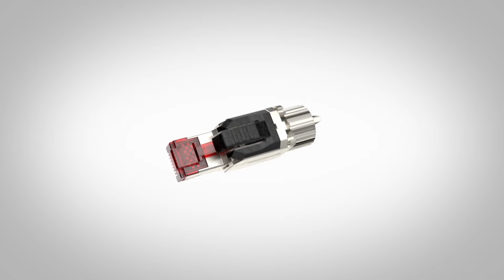Field Mountable RJ45 Connector - Next Generation with Full Metal Housing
R&M (Reichle & De-Massari) presents the next generation of the field mountable RJ45 connector for individual LAN cabling. The FM45 EL Cat. 6A.

The newly designed FM45 comes with a die-cast zinc metal housing. This makes the RJ45 connector suitable for LAN cabling in harsh or electromagnetically stressed industrial environments. See below for further applications.

Tool free assembly in two minutes.

Like all FM45 connectors from R&M, the new FM45 EL Cat. 6A can be terminated on site in two minutes. R&M's quick-assembly technology and IDC wiring simplify the job. Installers do not need any special tools and can perform the assembly error-free on the very first go.

The video presents the three versions of the FM45 EL Cat. 6A. R&M manufactures the versions:
- Standard
- Slim
- Angled

See the very short wiring process. The strands of the twisted-pair copper cable are inserted into the wiring block in just a few steps. Contacting by IDC is done when the housing cover is closed. The tin-plated R&M insulation displacement connectors ensure long-term stable, gas-tight, strain-resistant, vibration- and corrosion-protected wiring of stranded and solid wire cables.

A lever supports the handling of the latch. This makes it easy to unplug the RJ45 connector even in tightly packed patch panels or inconvenient locations on ceilings, floors, and ducts.

The Slim connector version is suitable for locations with restricted accessibility. Here, the locking nose can be operated with a flat pull handle.

In the Angled version of R&M's field mountable RJ45 connector, the angled cable outlet can be rotated in 90° increments.

Versatile applications.

The FM45 Cat. 6A EL is an Ethernet category Cat. 6A connector in a full metal housing. The plug is suitable for high-speed data transmission up to 10 Gigabit Ethernet in Class EA channels according to ISO/IEC 11801. It also provides Power over Ethernet (PoE) up to the highest power level.

Installers profit from flexibility and can decide how to lay the cable, where to cut it and where to place the connector. The FM45 also enables installers to react to customer-specific requirements or plan amendments quickly.

Possible applications for R&M's field mountable RJ45 solution:
- Assemble LAN patch cables immediately and on site in any length.
- Change, repair and expand LAN cabling rapid.
- Make network connections via individual paths.
- Retrofit WLAN access points, surveillance cameras, etc.
- Establish direct connections to the LAN for remote devices.
- Set up a local Internet of Things (IoT).
- Wire a home network yourself. Make your building smart.
- Set up temporary networks for concerts, trade shows, events.